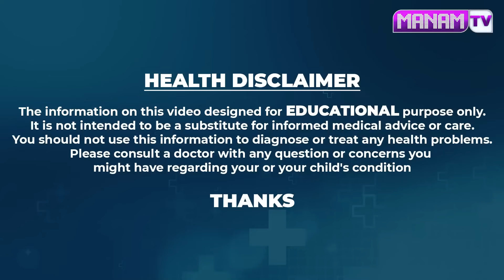బెల్లంలో చిట్కా కంటి చూపు 10 రెట్లు పెరిగుతుంది | Improves Eyesight | ManamTv Ayurvedam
Watch ►బెల్లంలో చిట్కా కంటి చూపు 10 రెట్లు పెరిగుతుంది | Improves Eyesight | ManamTv Ayurvedam